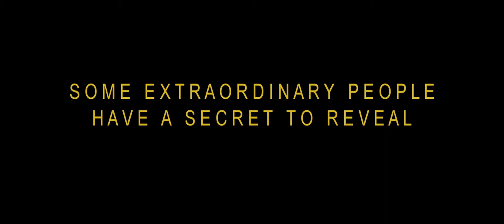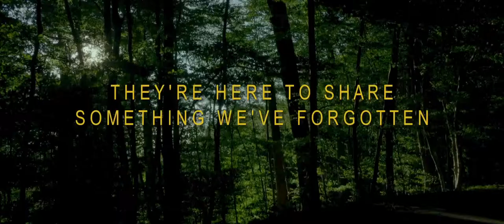Summer In The Forest Trailer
summary:

Like countless others Philippe, Michel, Andre and Patrick were labeled 'idiots', locked away and forgotten in violent asylums, until the 1960s, when the young philosopher Jean Vanier took a stand and secured their release - the first time in history that anyone had beaten the system. Together they created L'Arche, a commune at the edge of a beautiful forest near Paris. A quiet revolution was born. Now in his 80s, still at L'Arche and revered by some as a living saint, Jean has discovered something that most of us have forgotten - what it is to be human, to be foolish, and to be happy. SUMMER IN THE FOREST invite us to abandon the rat race and forge new friendships. Amid the ancient trees, Philippe, Patrick, Jean and the others welcome us into their lives. If there are rules to break, they will be broken and if there is a truth to be told, they will tell it. Michel reveals his war torn past, Andre is desperate for a date, and young David will prove himself a hero in the fight against the forces of evil.